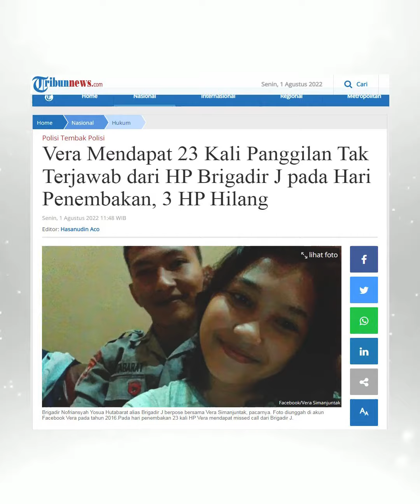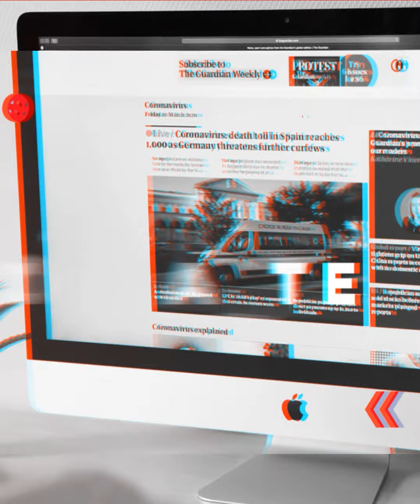23 Kali Panggilan Tak Terjawab di Hari Penembakan, Diduga Hp Brigadir J Dikuasai Pihak Ketiga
Kamaruddin simanjuntak, kuasa hukum brigadir j mempertanyakan telepon seluler alias handpone (hp) brigadir j yang sampai saat ini  hilang misterius.

Kamaruddin mengklaim brigadir j memiliki 3 hp.
Bahkan dia mengklaim hp brigadir j melakukan missed call (panggilan tak terjawab) ke nomor hp kekasihnya vera simanjuntak sebanyak 23 kali.
Miissed call itu terjadi sebelum brigadir j tewas pada pukul 17.00 wib, jumat 8 juli 2022.
Dijelaskan kamaruddin, jejak missed call dari hp brigadir j itu tidak beraturan.
Kamaruddin mengatakan hal ini menimbulkan spekulasi bawa hp brigadir j sudah dikuasi pihak ketiga sampai detik ini.
"pertanyaannya lagi siapa yang menguasai handphone brigadir j karena diduga tergeletak di meja di rumah dinas itu," kata kamaruddin.
Dia menyebut tidak mungkin ada orang lain yang masuk ke rumah dinas itu secara sembrono.

Baju brigadir j hilang

Selain itu, kamaruddin juga mempertanyakan baju dinas harian (pdh) kepolisian yang dipakai brigadir j saat penembakan terjadi.

Melalui baju akan terlihat kenapa di jenazah korban ada luka di bahu serta luka tembak di dada. Juga bekas darah dari kepala yang tertembak tembus ke hidung, serta luka tembak di tangan. Juga di kaki kiri ada resapan darah, semuanya tentulah robek pakaiannya / pungkasnya
Sebab berdasar autopsi jenazah, dipastikan semua pakaian itu akan menyimpan dan meninggalkan jejak dari luka yang dialami brigadir j.